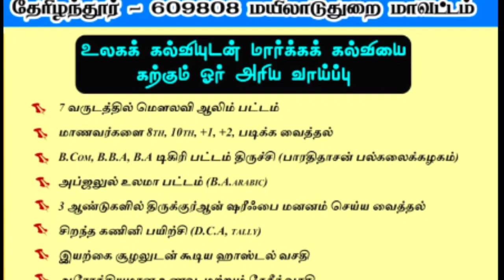ஜகரிய்யா ஹசனி ஹள்ரத் வாழ்த்துரை | இஸ்லாத்தில் சொத்துரிமை நவீன கணக்கீடு புத்தக வெளியீட்டு விழா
*கருத்தரங்க பேச்சாளர்களை கண்ணியப்படுத்துதல்*

*பி எஸ் அப்துர் ரஹ்மான் கல்வி நிறுவனங்களின் வேந்தர் ஆரிப் புகாரி அவர்களின் வாழ்த்துரை*

📒 : *இஸ்லாத்தில் சொத்துரிமை நூல் வெளியீட்டு புகாரியா சென்னை*

*Sunnath Jamath Media* *இஸ்லாத்தில் சொத்துரிமை நூல் வெளியீட்டு விழா | புஹாரியா முதல்வர் மஸ்ஊது ஜமாலி ஹள்ரத் துவக்கவுரை*

*சபையை கலகலப்பாக்கிய அடையார் ஆசானின் நயமான பேச்சு*

🕰️ : *38 நிமிடங்கள்*

*சுன்னத் ஜமாஅத் மீடியா* *பராஅத் பற்றிய தெளிவான விளக்கம் |  டாக்டர் ஷேக் அப்துல்லா ஜமாலி ஹள்ரத்*

📒 : *தமிழ் மாநில இமாம்கள் பேரவை அகீதா மாநாடு - 1 (2014)*

*பராத் பற்றிய தெளிவான விளக்கம் |  டாக்டர் ஷேக் அப்துல்லா ஜமாலி ஹள்ரத்*

*பட்டம் வழங்கிய ஆசியுரை வழங்கிய ராஷிதுல் உலமா முஹம்மது அலி இம்தாதி ஹள்ரத்*

🕰️ : *20 நிமிடங்கள்*

*ஆலிம், காரி, அக்கு, DCA பட்டம் பெறும் நிகழ்வு | சேலம் நூருல் இஸ்லாம் அரபிக் கல்லூரி பட்டமளிப்பு விழா*

*அரபி பயான் இப்றாஹீம் நூரானி :*

*ஆங்கில பயான் அப்துல் ஹக்கீம் நூரானி :*

*இவ்வாண்டு பட்டம் பெற்ற ஆலிம்களின் பேச்சு*

*பராஅத் இரவில் நிர்ணயிக்கப்படும் வாழ்வாதாரம் | "சொல்முரசு" அபூதாஹிர் பாகவி ஹள்ரத்*

*Sunnath Jamath Media* *பராஅத்தை மறுப்போருக்கு நறுக்கென்ற ஆதாரங்கள்*

*Sunnath Jamath Media* *மாநிலத் தலைவரின் அருமையான சிறப்புரை | கல்வியாளர்களாக இருந்தும் வழிகெட்டவர்கள்*

📒 : *தாராபுரம் இர்ஃபானுல்ஹுதா அரபிக் கல்லூரி ஆறாம் ஆண்டு பட்டமளிப்பு விழா*

*மாநிலத்தலைவர் சிறப்புரை | அன்பால் உலகை ஈர்ப்போம் | 53 ஆண்டுகால ஓமலூர் அரசு காஜி பாராட்டு விழா*

*Sunnath Jamath Media* *மாஷாஅல்லாஹ் எத்தனை விருதுகள், பொன்னாடைகள்*

🕰️ : *12 நிமிடங்கள்*

📒 : *53 ஆண்டு கால ஓமலூர் அரசு காஜி சேவை பாராட்டு விழா*

*சுன்னத் ஜமாஅத் மீடியா* *விருந்தோம்பலுக்கு பெயர் பெற்ற காஜி சாஹிப் | சிந்தனைச் செல்வர் J.A. நைனார் முஹம்மத் பாகவி வாழ்த்துரை*

*காஜி சாஹிப் வாழ்வில் முக்கியத்துளிகள் | சேலம் மாவட்ட ஜமாஅத்துல் உலமா சபை செயலாளர் OKS பாகவி*

*முதல் நூராணி என்பதில் பெருமிதம் கொள்கிறோம்| முஹம்மது யஹ்யா தாவூதி ஹள்ரத்*

📒 : *53 ஆண்டுகால ஓமலூர் அரசு காசி அவர்களுக்கு பாராட்டு விழா*

*பள்ளப்பட்டி யூசுப் தாவூதி ஹள்ரத் வாழ்த்துரை | எங்கள் குடும்ப உறுப்பினர்களில் மூத்தவர்*

*ஷஃபான் மாதத்தில் ஓத வேண்டிய துஆ (தமிழ் அர்த்தத்துடன்)*

🎙️ : *O.K.S. பாகவி*